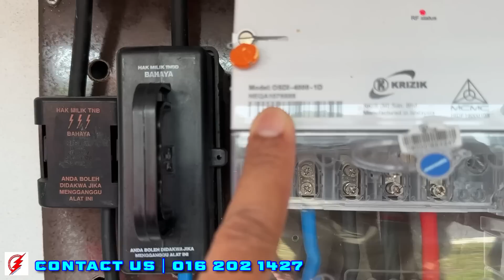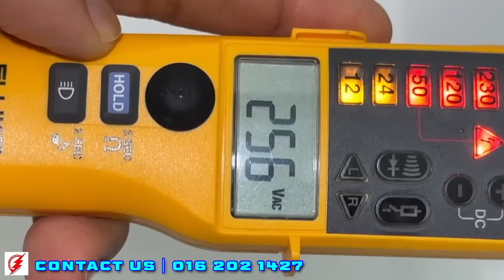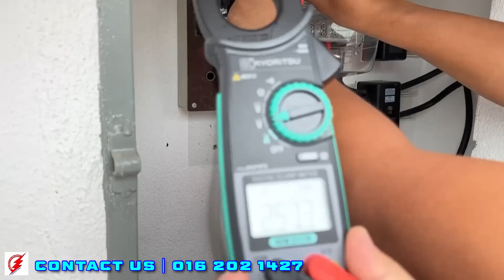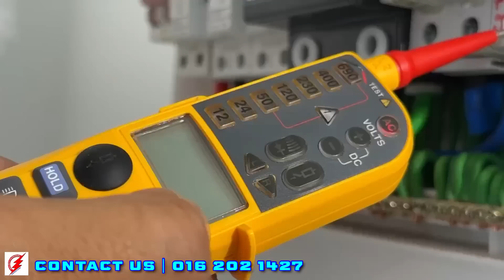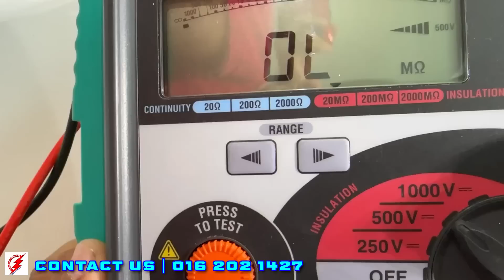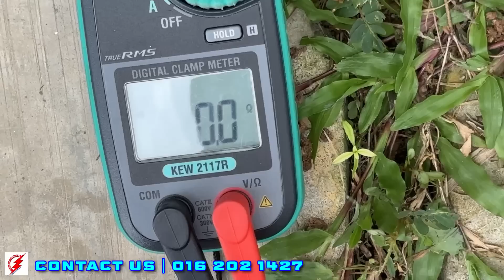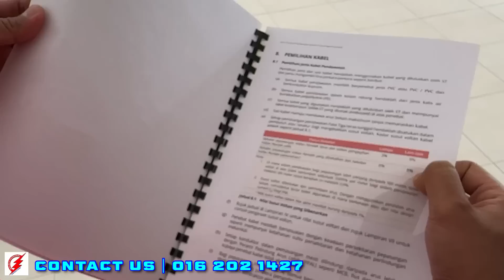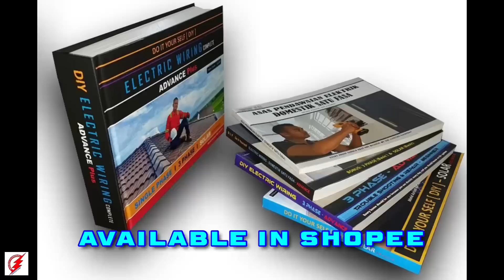PAKAR ELEKTRIK : Safety Inspection Wiring Banjir | Pipe Air Bocor